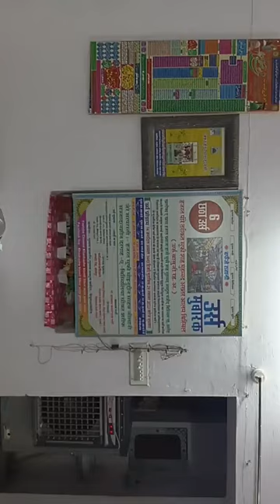14 vi sharif fatiha Khani halka e jikra salaam or dua jodhour